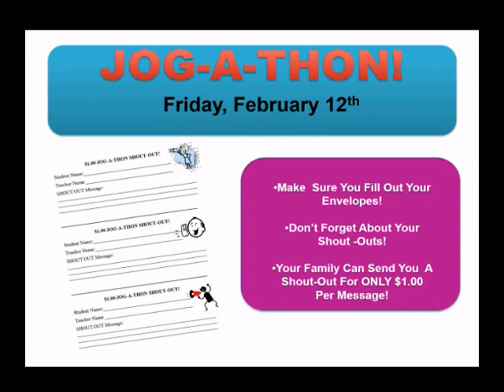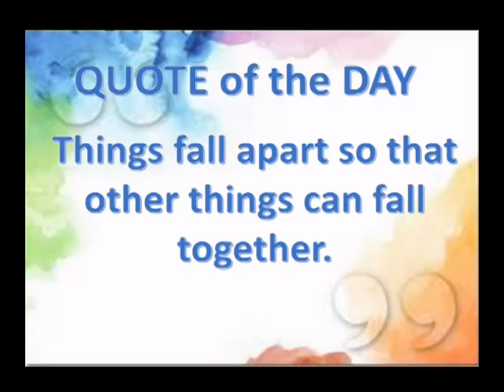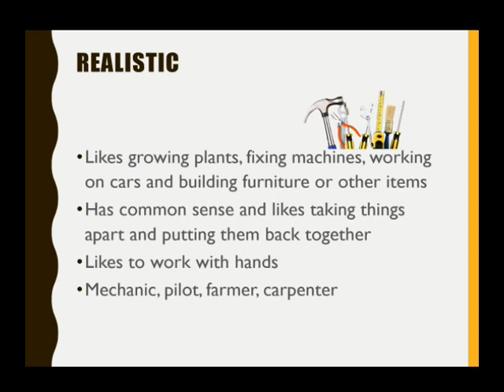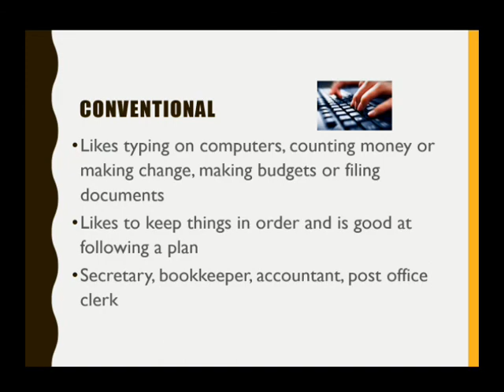2 2 2016